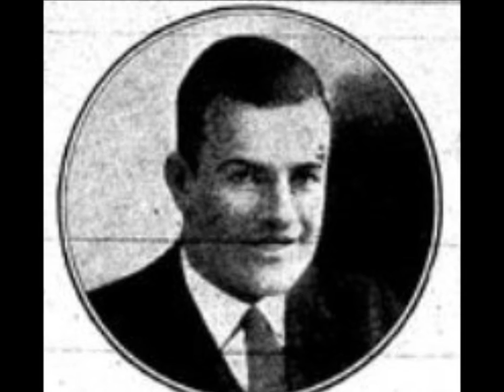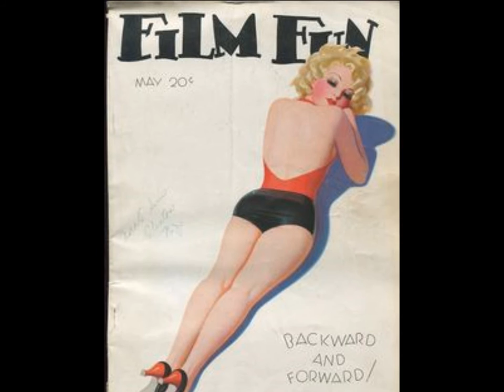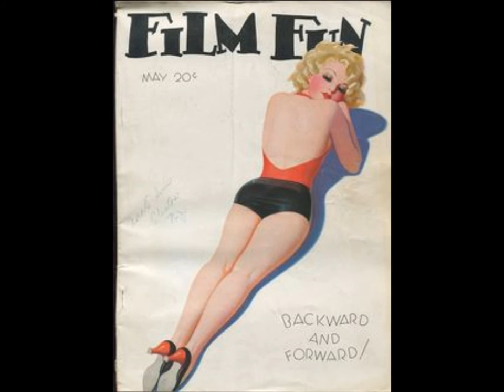The Golden Age Of 1930s Hollywood Movie Music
Vintage 1930s music from Hollywood's golden era of film.

Hear what a difference the vintage sound of big band music of the 1930s can make today.  Enjoy the classic 1930s songs and popular 1930s singers perform 1930s music.  1930s dance music & big band music  from the 1930s art deco era. Spend an evening with 1930s dance orchestra music.

Track 1 - Paul Whiteman & His Orchestra - You'll Never Get Up To Heaven That Way - vocal by Ramona - recorded 4/4/1933

Track 2 - Jacques Renard & His Orchestra - Three Little Words - vocal Chestor Gaylord - recorded 10/1/1930

Track 3 - Ted Fio Rito & His Orchestra - You're Like A Toy Balloon - vocal Muzzy Marcellino - recorded 9/24/1936

Track 4 - Archie Bleyer & His Orchestra - Broadway Rhythm - vocal Russ Morgan - recorded 6/25/1935

Track 5 - The Rhythm Rascals - I've Got A Feeling You're Fooling - vocal Gerry Fitzgerald - recorded 12/21/1935

Track 6 - Leo Reisman & His Orchestra - I've Had My Moments - vocal George Beuler - recorded 4/5/1934

Track 7 - Roy Fox & His Band - I've Got Two Of Everything - vocal Sid Buckman - recorded

Track 8 - Tom Coakley & His Palace Hotel Orchestra - Let's Give Three Cheers For Love - vocal Frank Barton - recorded 9/25/1934

Track 9 - Mal Hallett & His Orchestra - I Want A New Romance - vocal Teddy Grace - recorded 10/29/1937